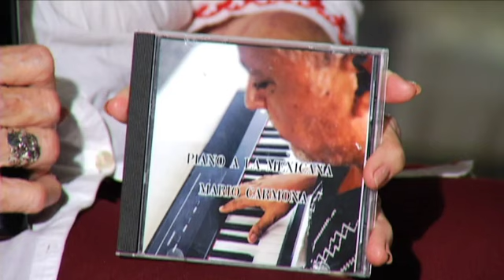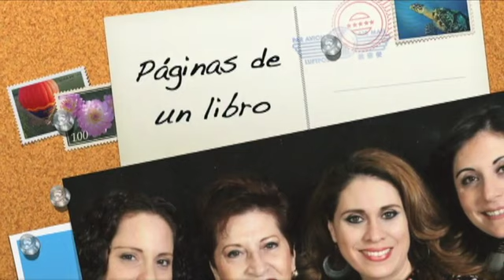Vida Plena// Mario Carmona- Canta-autor// 28 Sep 19